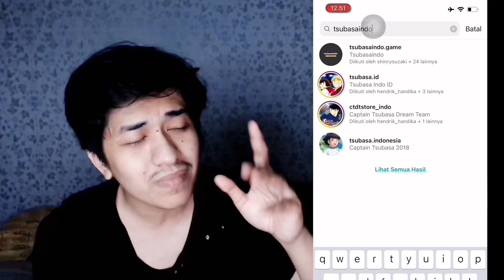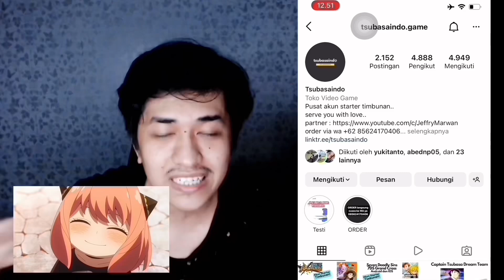REVIEW MADRID DEBOND REALMADRID NEXTDREAM. META DEBOND IS REAL! CAPTAIN TSUBASA DREAM TEAM